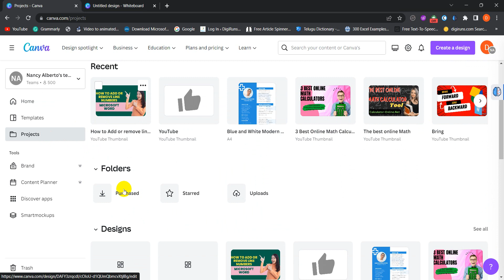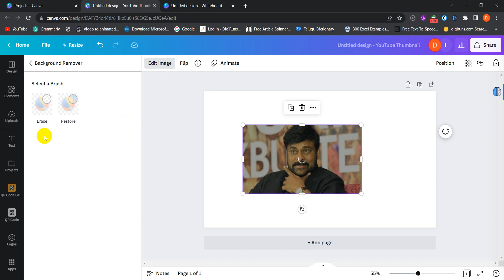How to Remove any Image Picture Background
In this video tutorial, you can learn how to How to Remove any Image Picture Background.